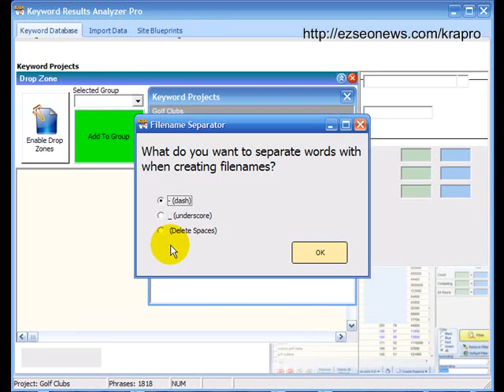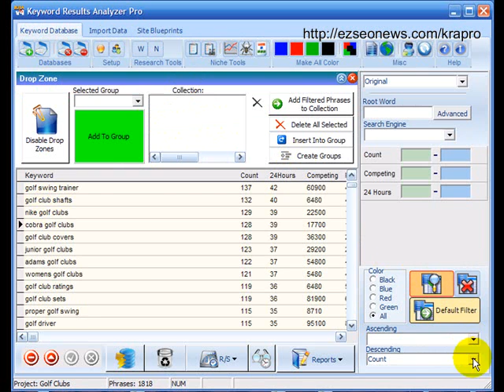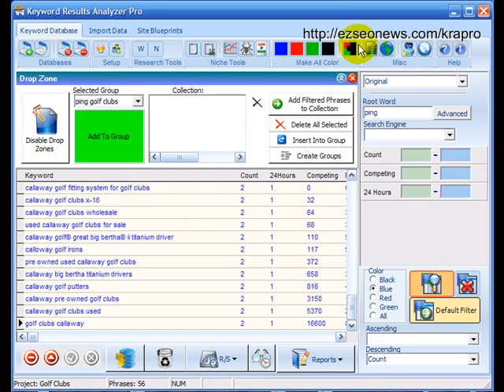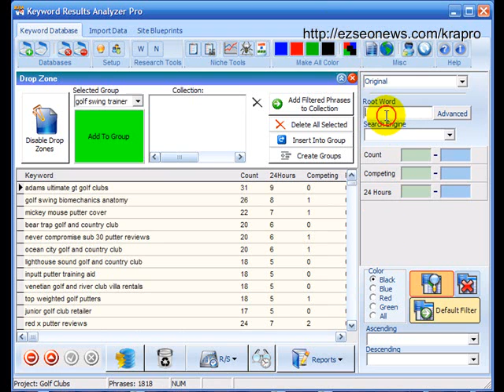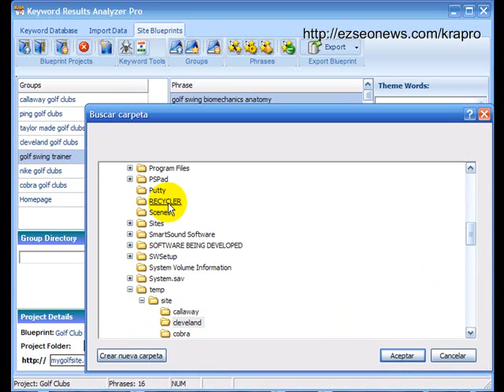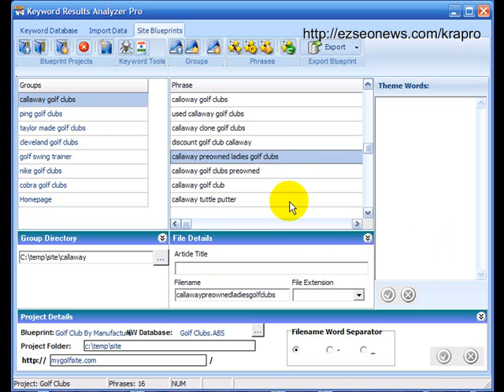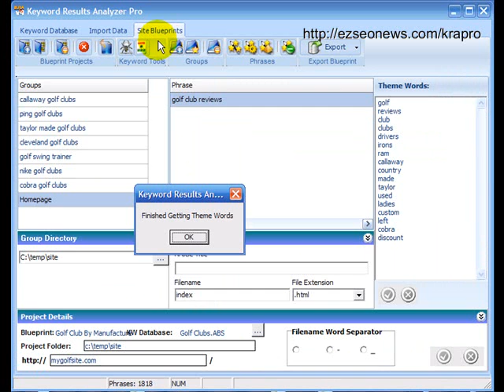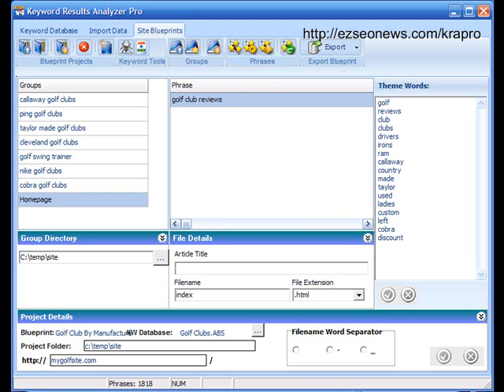KRA Pro - Creating A Site Blueprint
Watch as KRA Pro creates a complete site blueprint.